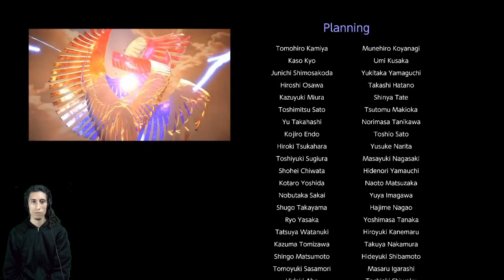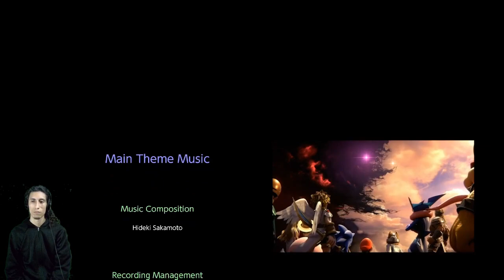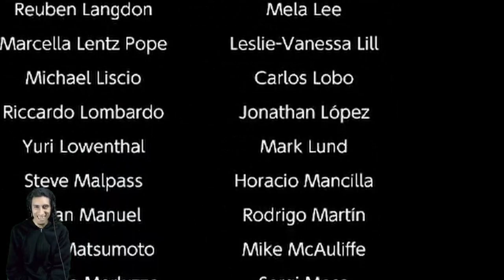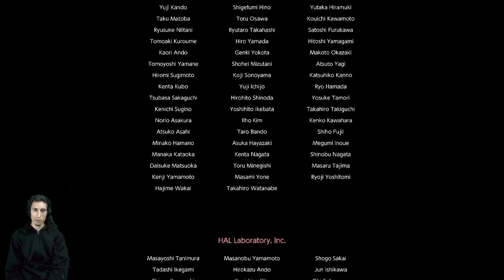Batalla Final con la Trifuerza | Smash Bros. Ultimate | Modo Aventura (Difícil) | Primera vez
Mi primera vez pasando el modo aventura de Super Smash Bros. Ultimate: El mundo de estrellas perdidas. Con el final bueno. Utilizando a la Trifuerza: Link, Ganondorf y Zelda.

Dificultad: Difícil.

Marcas de tiempo:
- Master Hand: 0:00
- Fase 1: 3:32
- Boss Rush (Desafío de jefes): 9:44
- Galeem y Dharkon (Lúmina y Lúgubra): 22:46